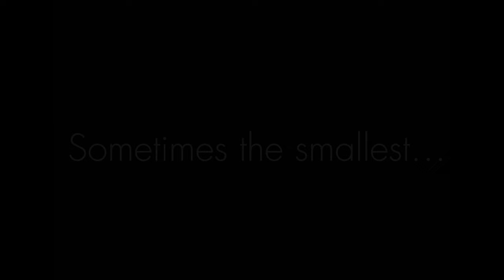Lizard: An Animated Series 🦎 Official Trailer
Scale is a jewelled gecko who longs to escape his monotonous life in captivity and share adventures with his best (and only) friend Camo, a panther chameleon. Scale’s wishes come true when the herpetologist who owns Scale and Camo takes them with him from New Zealand to New York for his work. Will Scale finally be able to drag Camo on all the wonderful adventures he’s always believed will happen one day, or will more danger and discovery await the pair than either of them ever imagined?

HI EVERYONE It's here at last: the trailer for my animated series! This has been in the works for AGES and I'm so excited to be coming to the end of the production journey. Enjoy the teaser and hopefully see you soon! :D
 - Starthunder

Please, do NOT steal or trace any of my art or animation. Do not use any of it in any other videos, unless I give you my permission. Animation and art take time to create, and no one wants to have their work stolen. If you want to use my art or animation in tributes/edits, however, please ask and I will very likely say yes, as long as you give credit! :)

My channel isn’t monetized, and I don’t earn money off my videos - I only use music to make animations for fun, and to improve my skills.